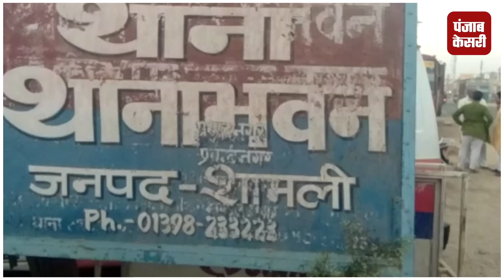पुलिस ने बीजेपी नेता के घर में मारा छापा, जुआ खेल रहे 25 जुआरी गिरफ्तार